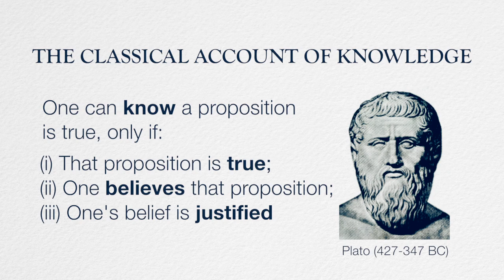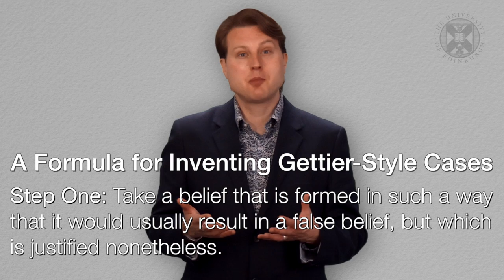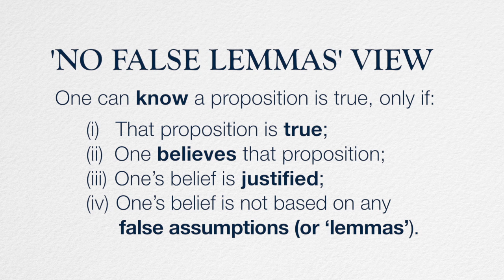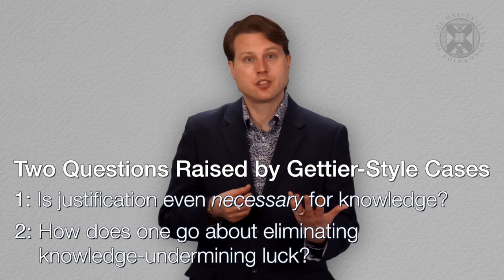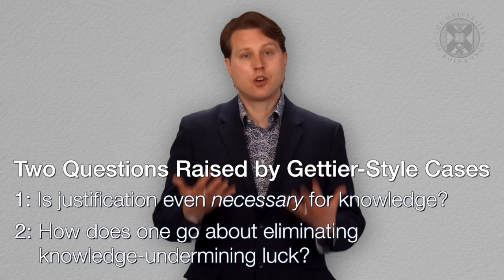2.2. INTROPHIL - The Classical Account of Knowledge and the Gettier Problem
Week two of the University of Edinburgh's "Introduction to Philosophy" (INTROPHIL) open online course.